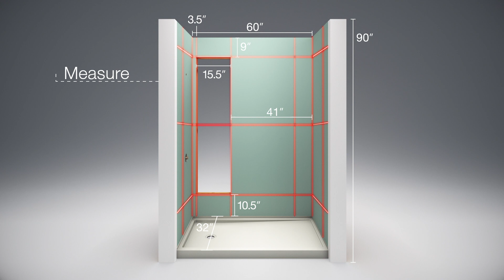KOHLER® LuxStone™ Showers | Wonder Showers & Baths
In this video, Wonder Showers and Baths provides a step-by-step look at the process of having a new LuxStone™ shower from Kohler® installed in your home.  Starting with taking precise measurements, your new custom shower is then trimmed flush for a perfect pit, expertly adhered and then installed over your existing shower fitting.  All gaps and seems are sealed for exceptional leak protection, and then customized with your choice of shower head, handles, grab bars and a wide range of other accessories.

The entire process only takes about a day, and the results will last for years to come.  For those in the Rochester, Buffalo or Western NY area, Wonder Showers and Baths makes it easy and affordable to enjoy the bathroom you’ve been dreaming of.  We’ve been serving the WNY community for over 60 years and staff one of the region’s most skilled teams of professional installers.

To discuss your goals, learn more about our Kohler® shower installation or schedule a free in-home or online consultation, get in touch using any of the links or contact information below.

Wonder Showers & Baths, Rochester NY

Wonder Showers & Baths, Buffalo NY